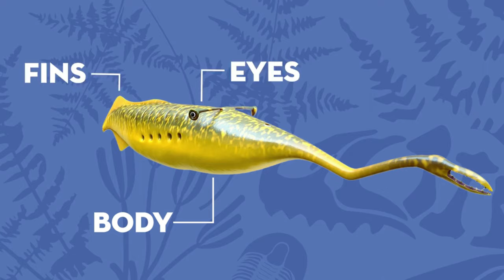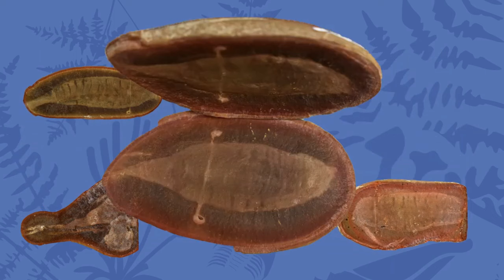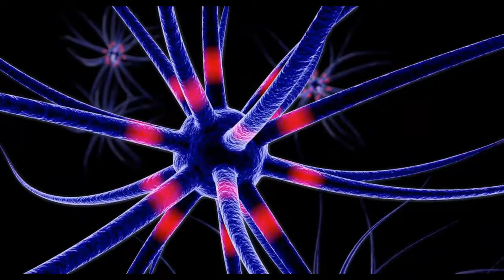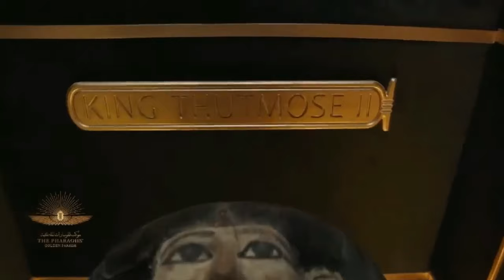Depois de ouvir sons estranhos perto da água, ela decidiu se aproximar